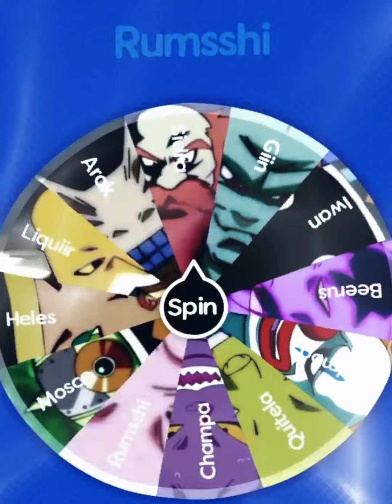DBS God Of Destruction Wheel Part 1